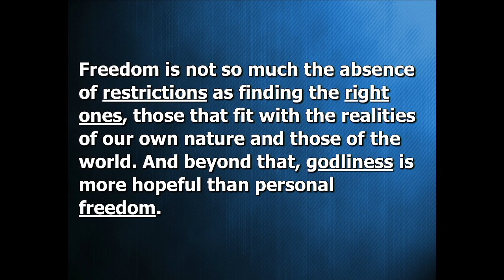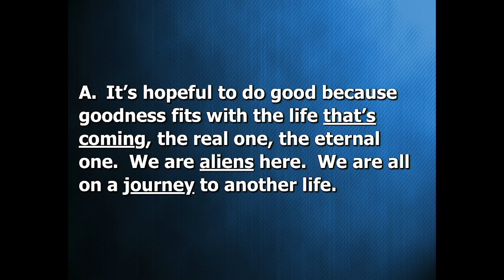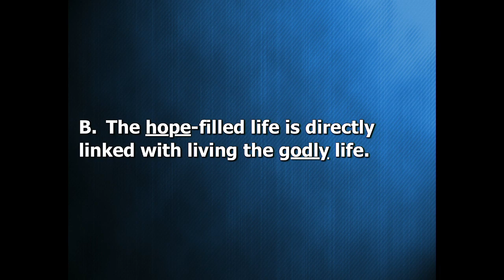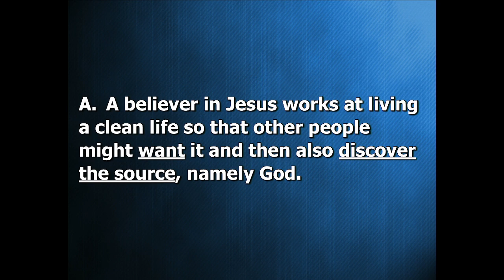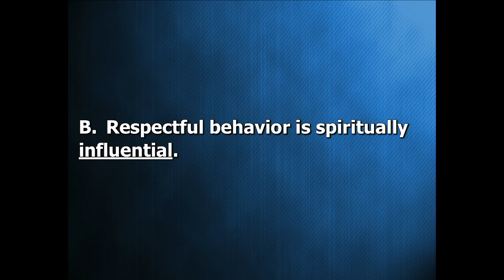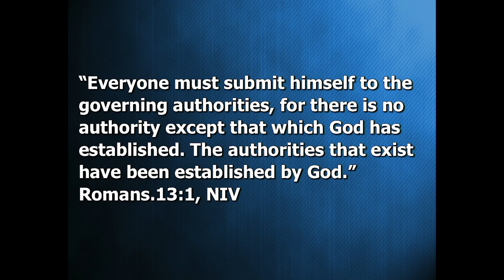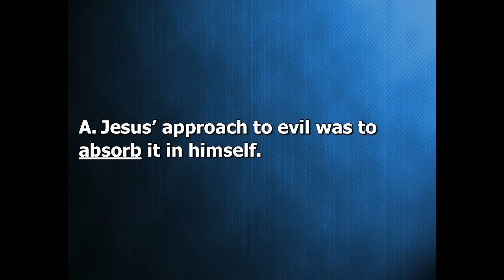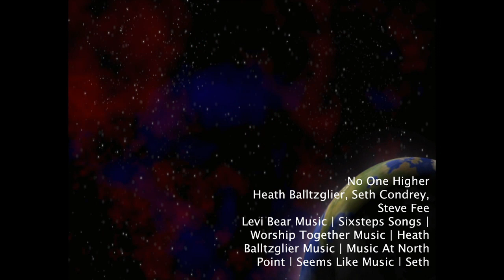Worship Service 2-6-22 A NEW HOPE: #5 Authority or Authenticity?